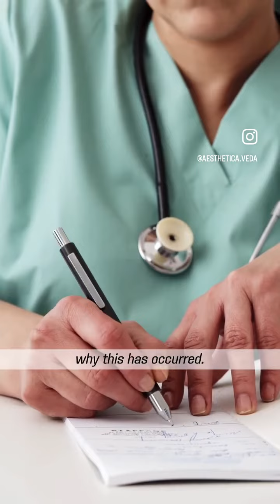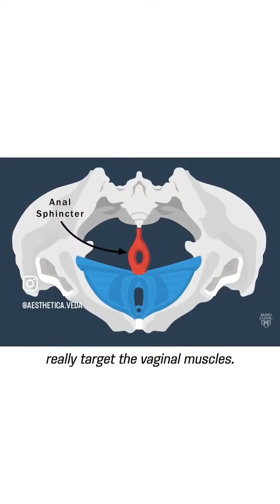vaginismus gynaecology aestheticaveda gynaecologist bodyhealth